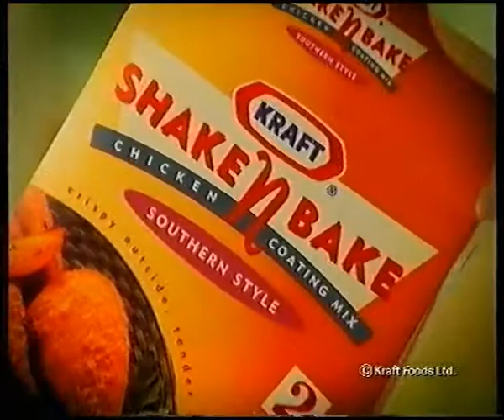aussie ads april 96 ch 9 6 Soothers